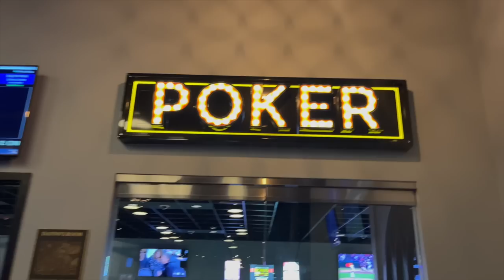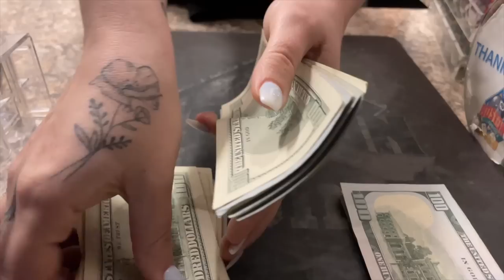$700+ BLIND ALL-IN at $2/5 Game...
Hey! My name is Corey, welcome to the pokervlog! Blind all-ins are epic. Sending in $700+ without looking at your cards is a boss move.